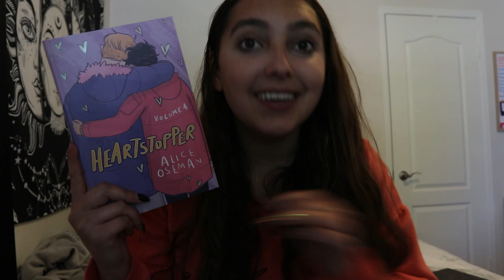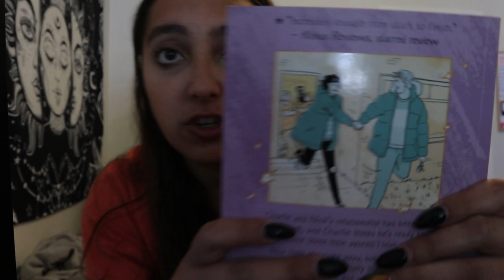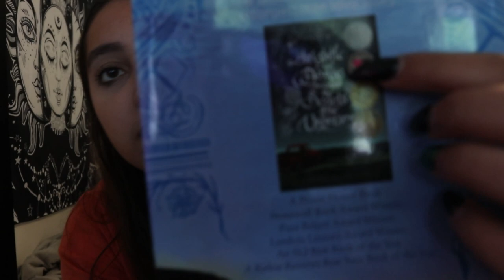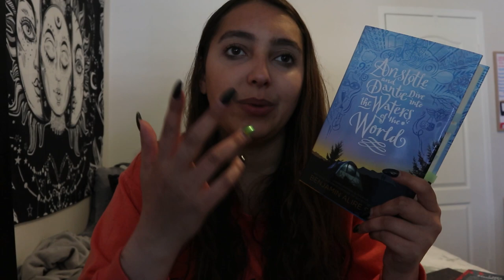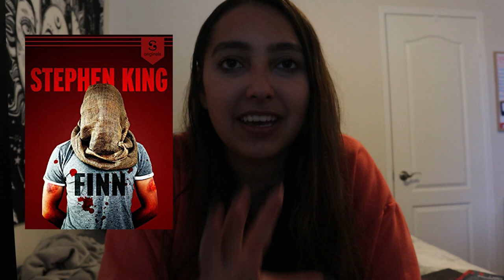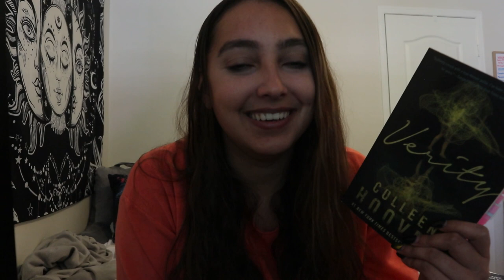oh hey there ♥ books I've read so far this year!!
hi all!! it's been a while...this video talks about a few updates and the first 10 books I've read so far in 2022.

we are going to be doing a buddy read of full dark, no stars by stephen king in my discord starting mid july.

✰ pfp emote // hochu_zzz on fiver!!
✰ intro and outro credits// boston !!
✰ banner and watermark credits // stuart!!

music//
♪ intro - devil by shinedown
♪  outro - square hammer by ghost